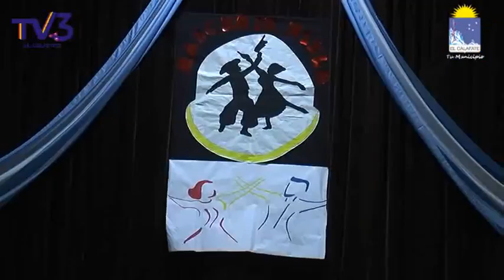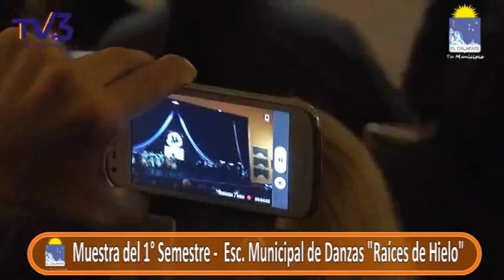Muestra 1° Semestre 2015 - Raíces de Hielo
El Sábado 27/06 se llevo a cabo en el Centro Cultural la "Muestra del 1° Semestre del 2015" de la Escuela Municipal de Danzas "Raíces de Hielo". Alumnos de la escuela participaron de la velada, donde demostraron todo lo aprendido a lo largo de estos 6 meses de clases, por supuesto con todas las danzas tradicionalistas.